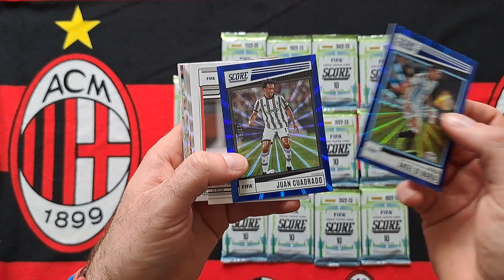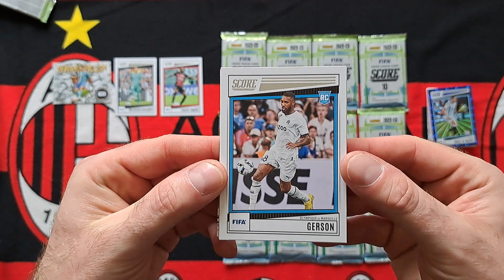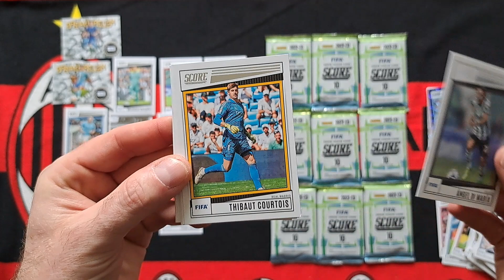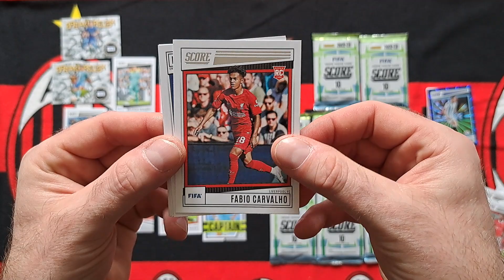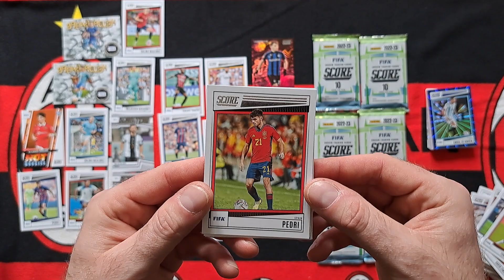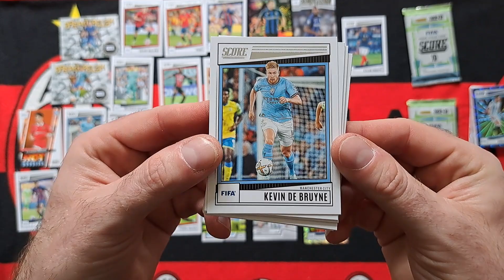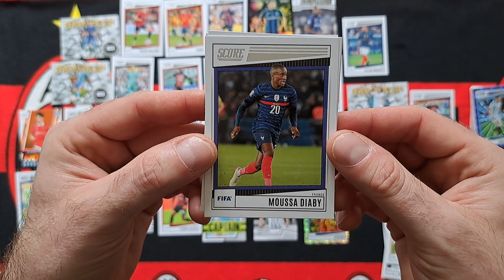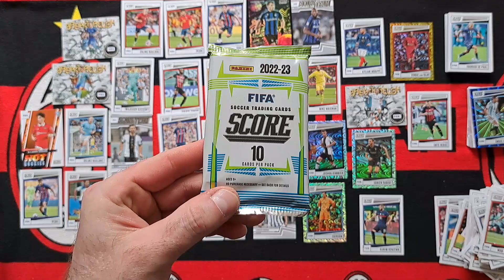HIT!! NOWOŚĆ!!! PANINI SCORE 2022/23 - KOLEKCJA EKSKLUZYWNA WYSZŁA W EMPIKU - OTWIERAM 14 SASZETEK!!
Na dzisiejszym odcinku otwieram 14 saszetek z nowej kolekcji PREMIUM o nazwie SCORE 2022/23.
Udaje mi się trafić kilka perełek w tym karte limitowaną do 10...